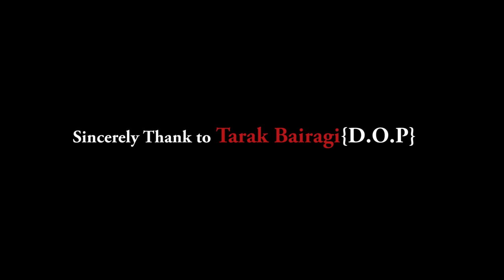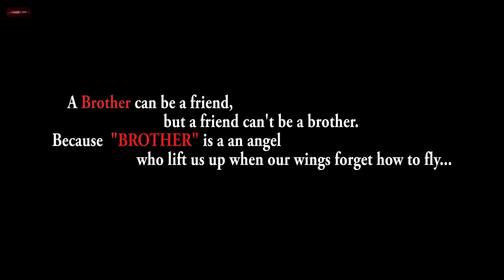Mero Dai | A New Emotional Nepali Short Film | By Ajay Pradhan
It's a beautiful story on brotherhood. After watching this film, there is no doubt,we will miss our brother.
Genre- Tragedy, Comedy, Drama
Cast- Prabhat Pakhrin, Arpan Rai, Deb Dutta, Kritika Singha
Make up- Nibedita
Edit- Ajay Pradhan
Cinema photography- Sahanand Moktan
Story & Direcction- Ajay Pradhan
Enjoy watching the video. Please do share our videos & leave your comments in bellow.